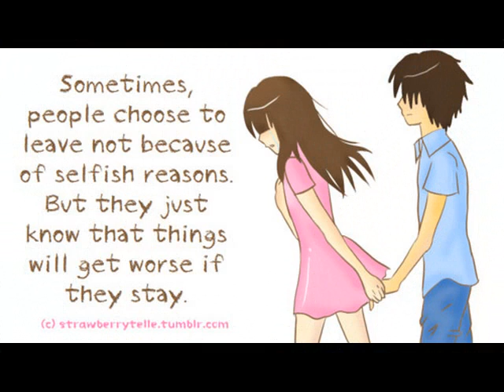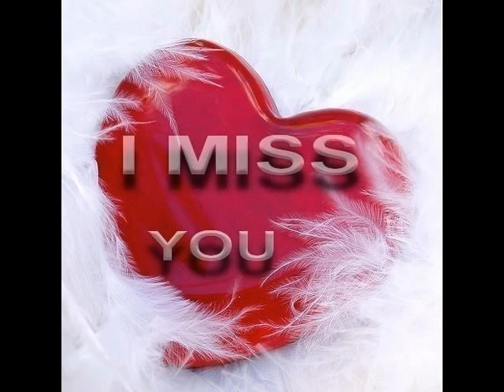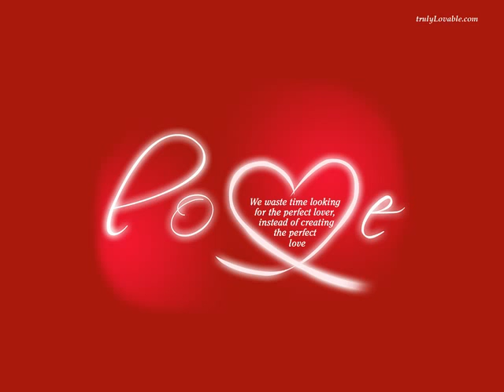bas ek baat ka humko gila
bas ek baat ka humko gila abi tak hai. ho tum qareeb magar fasla abi tak hai